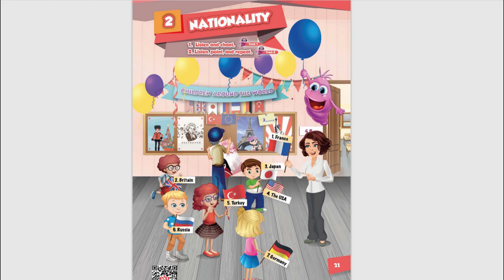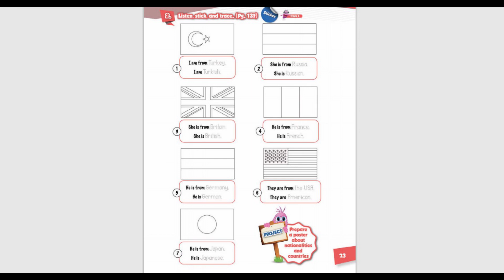4. Sınıf İngilizce (Learn With Bouncy) 2.Ünite Dinleme Metinleri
4. Sınıf İngilizce (Learn With Bouncy) 2.Ünite  Dinleme Metinleri